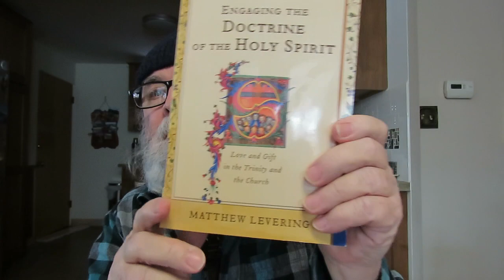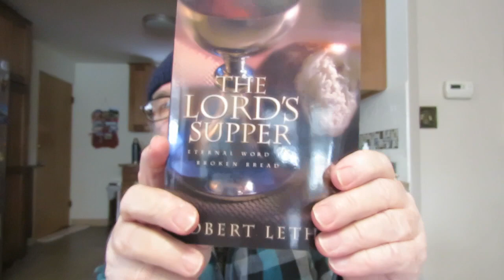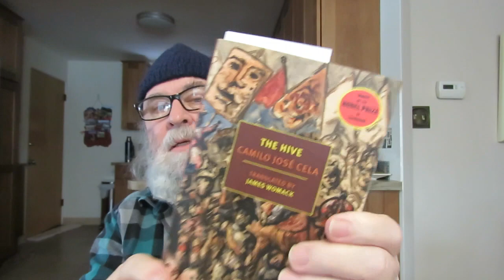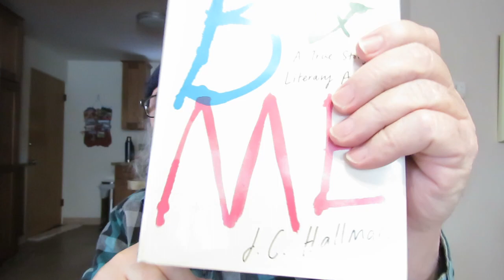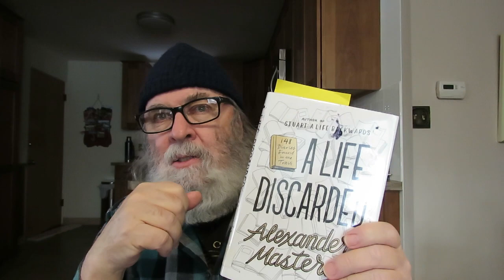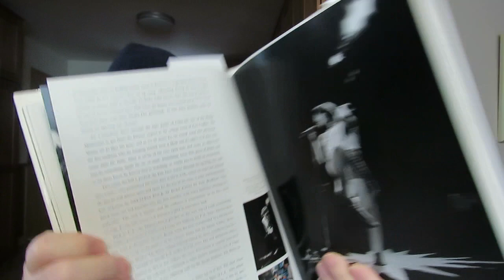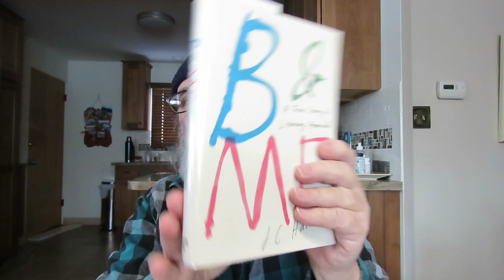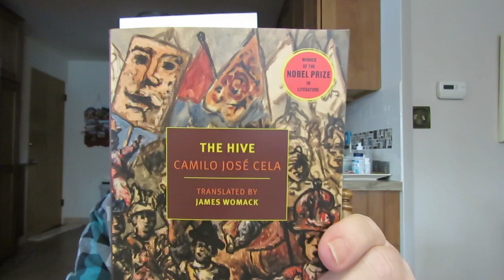what I have been reading lately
'Engaging The Doctrine Of The Holy Spirit-Love and Gift in the Trinity and the Church' by Matthew Levering

'The Holy Spirit' by Robert Letham

'By Faith, Not by Sight: Paul And The Order Of Salvation' by Richard B. Gaffin Jr

'The Lord's Supper: Eternal Word In Broken Bread' by Robert Letham

'Dear Mr. Fantasy: Diary of a Decade Text & Photographs' by Ethan A. Russell

 'B & Me: A True Story of Literary Arousal' Memoir by J. C. Hallman

 'A Life Discarded-148 Diaries Found in the Trash' by Alexander Masters

'The Hive' A Novel by Camilo Jose Cela Translated By James Womack